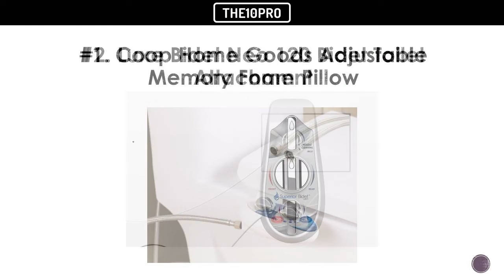TOP 10 BEST BIDET ATTACHMENTS IN 2017 REVIEWS